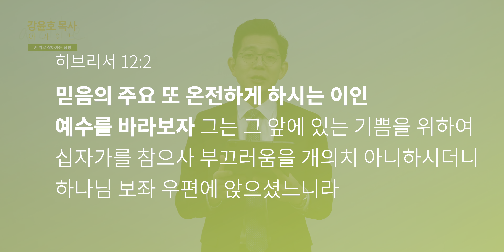[강윤호목사] 산기도를 하고 나서 : 예수를 바라보는 삶 | 손 위로 찾아가는 심방 ep.28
믿음의 주요 또 온전하게 하시는 이인 예수를 바라보자 그는 그 앞에 있는 기쁨을 위하여 십자가를 참으사 부끄러움을 개의치 아니하시더니 하나님 보좌 우편에 앉으셨느니라

제목 | 우리 인생의 좋은 만남
본문 | 히브리서 12장 2절